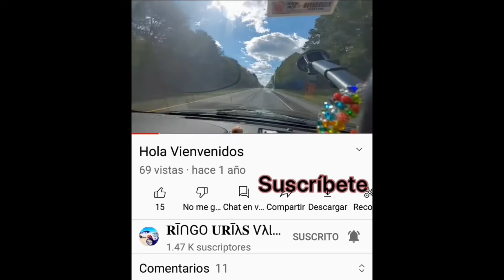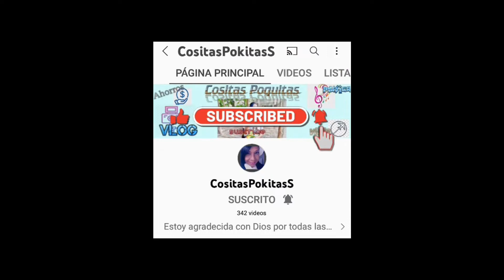COMO APLICAR PESTENAS ,FACIL Y RAPIDO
hola mis amores ,espero y les guste este videito ,muy rapido  la aplicacion de estas bellas pestanas.